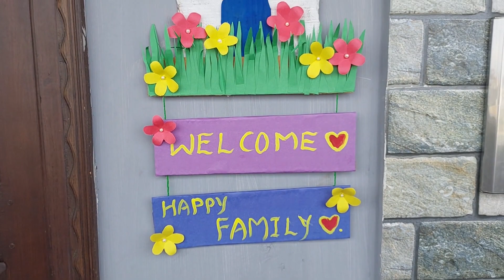DIY wall hanging by using cardboard sheets/wall hanging ideas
In this video, we'll show you how to create a beautiful and eco-friendly wall hanging using old materials that you may have lying around your house. Then, we'll demonstrate how to use these materials to create a unique and textured wall hanging.